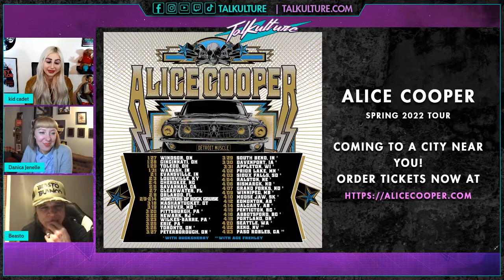Episode 103 - Musician CHUCK GARRIC (aka Beasto Blanco / Member of Alice Cooper's Band)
Check out Episode 103 of Talkulture hosted by kid cadet & Danica Jenelle  With special guest Chuck Garric!
In this episode we talk to Chuck about growing up in Tahoe, Bathroom Selfies on the road, Nearly getting stabbed by Alice Cooper on stage & Performing with Weird Al in Maui!

Chuck Garric is the current bassist for Alice Cooper and founding member of Beasto Blanco
Garric has also played bass for Dio, Billy Bob Thornton, Ted Nugent, Don Felder, and Journey.

 7pm ET | 6pm CT | 5pm MT | 4pm PT